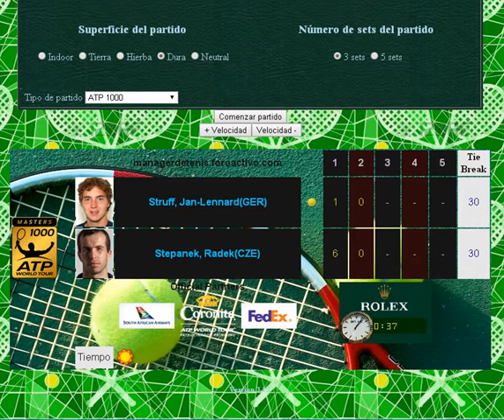Struff vs Stepanek